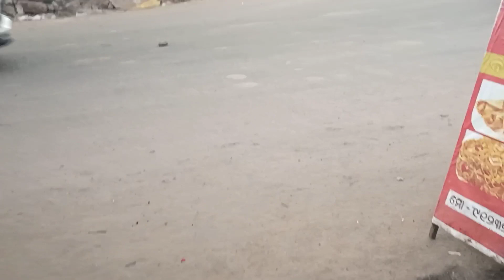Sai Veg Darbar || without onion & garlic || Food vlogs Rj Rishi vlogs|| happy new year 2022